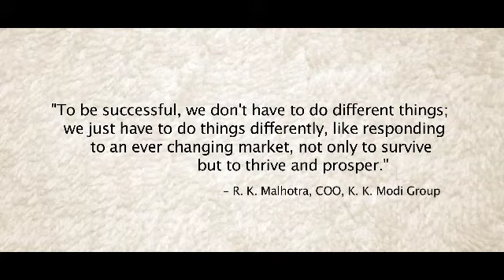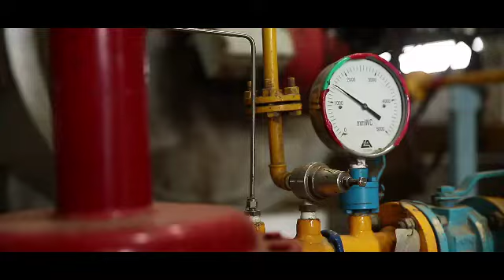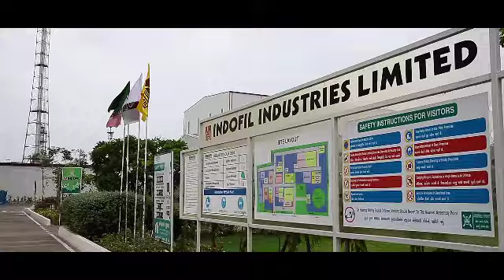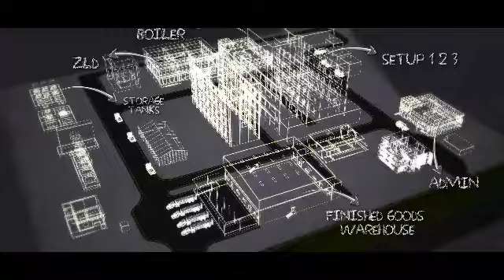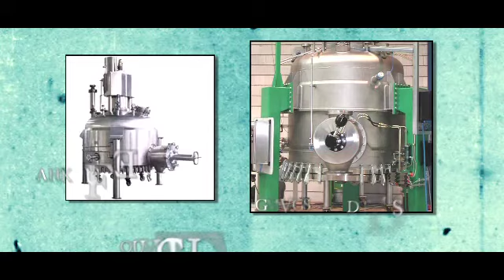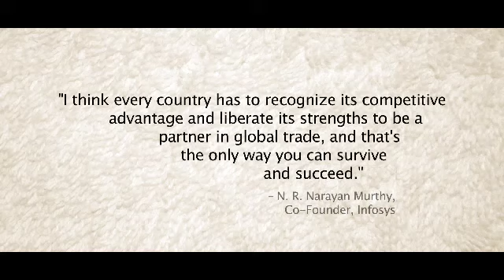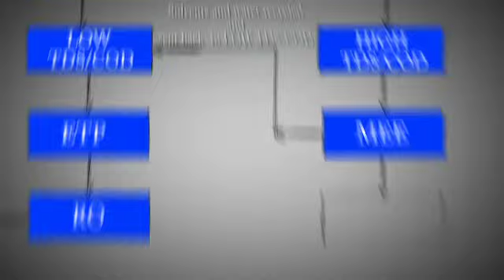FINAL INDOFIL CORPORATE FILM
INDOFIL CORPORATE FILM, PRODUCED BY FUTURE UNLIMITED